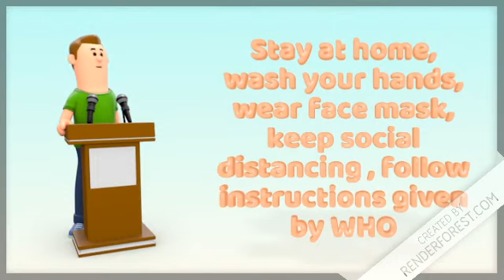COVID -19 Awareness Program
This video is made to aware the people in the outbreak of COVID -19